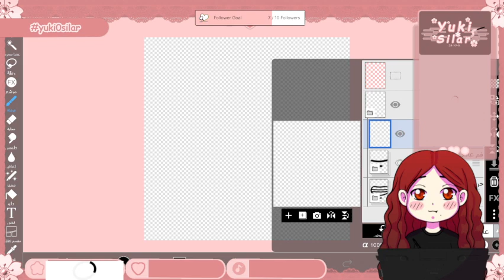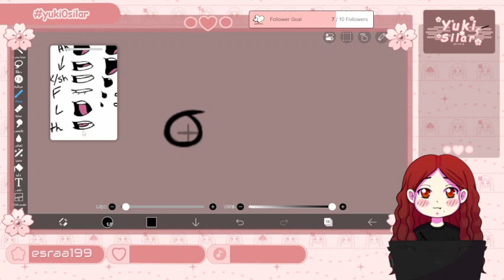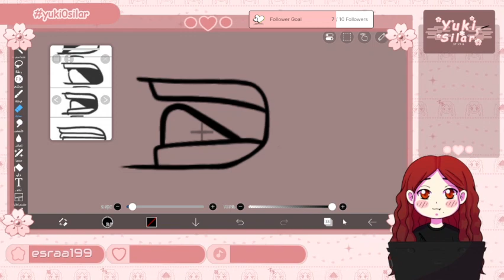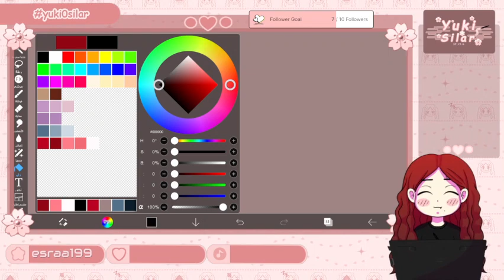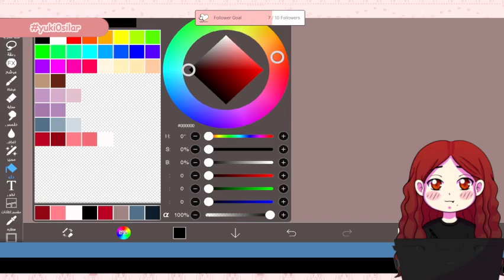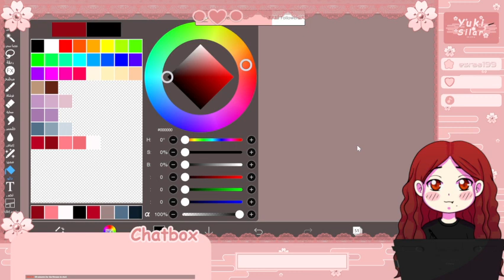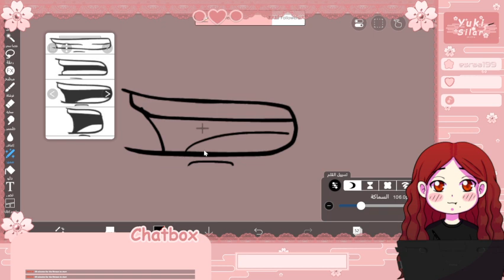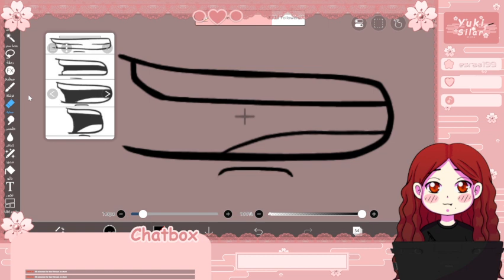Drawing mouths for animation (part 1)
Part 1/5

Alsalam ealaykum and Hello,
I'm Yuki Silar ,an Artist from Iraq
I do live streams for fun and it gives me energy to finish my drawing work
 if you like,  come to see them

Rules :
 1. Please be respectful to each other. No form of hate or discrimination here
2. Please do not bring up other streamers unless I mention them at some point. Likewise, do not
3. Avoid spamming in the chat. If you see someone being rude or spamming let's ignore it and report/block them.
4. Please stay on topic during the stream
5. Backseating is welcome in most of my streams unless I say so. No spoilers!
6. English and Arabic ONLY

PNGYOUTER Model Credit:
Art and Rigging By Yuki Silar (ME)
Layout stream by Yuki Silar (ME Again )
Logo, Chat by Yuki Silar (ME Again 😋 )